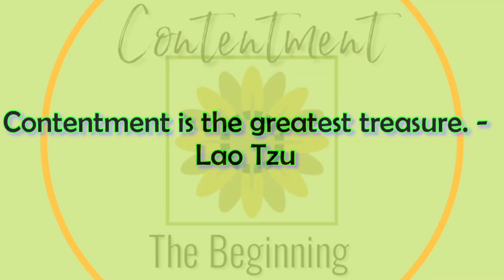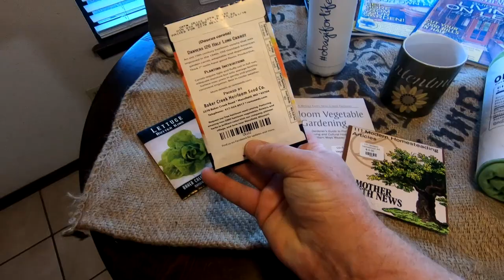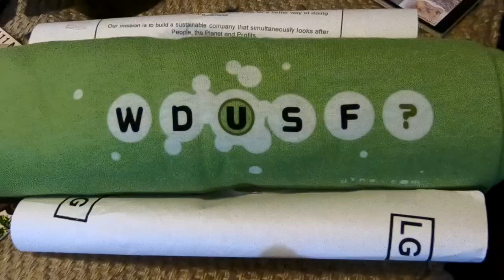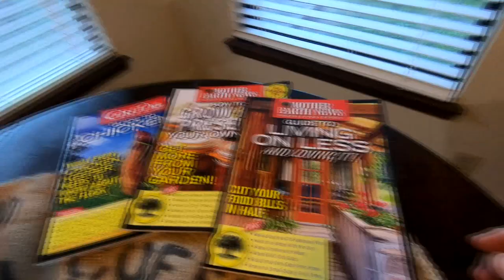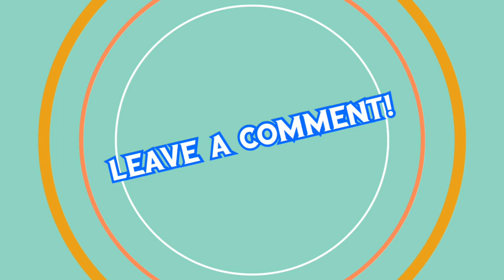We Were DUMB And Killed Our Chickens!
Our first tragedy!  We killed our chickens! We learned a valuable lesson, though.